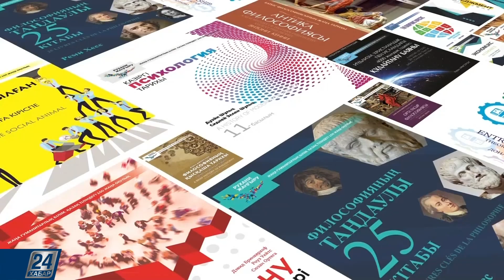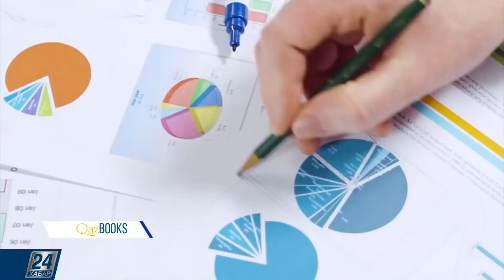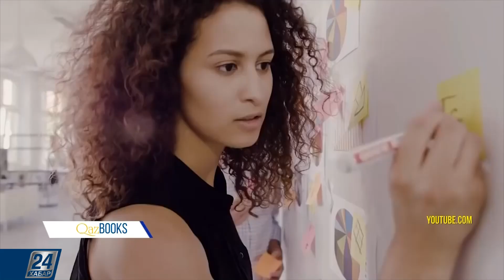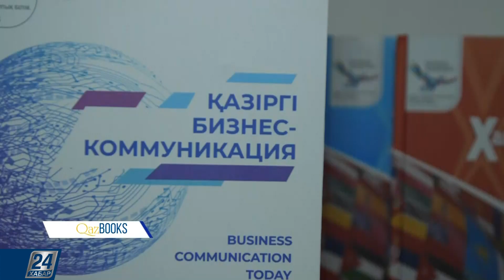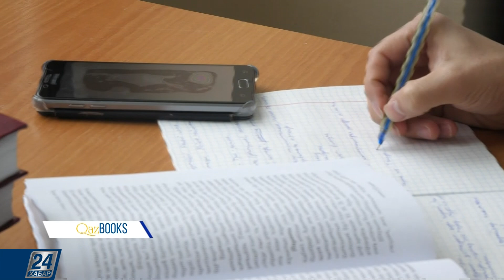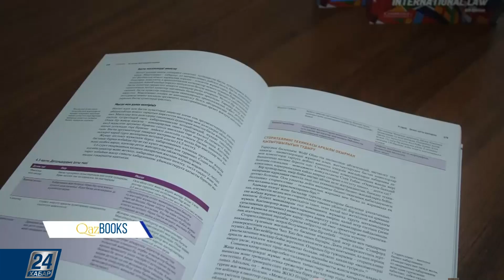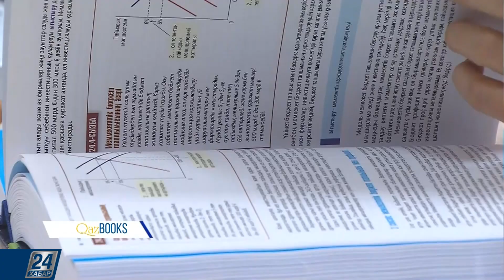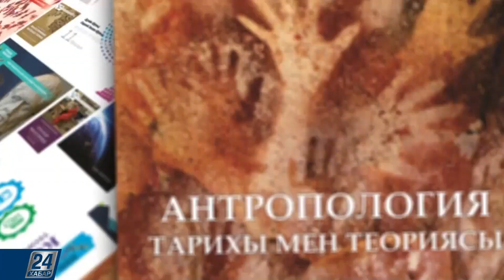Qazbooks І «Қазіргі бизнес-коммуникация»